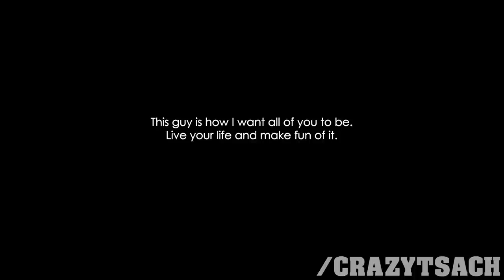Valentine's Day Prank - Angel Of Love | Το αγγελάκι του έρωτα στο Σύνταγμα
Peace☮ & Love❤.

Απαγορεύεται η αναδημοσίευση χωρίς αναφορά στο κανάλι μου.